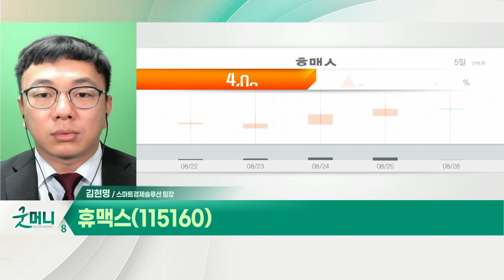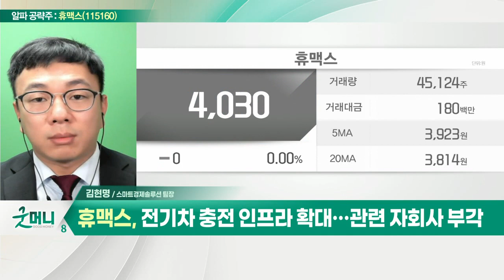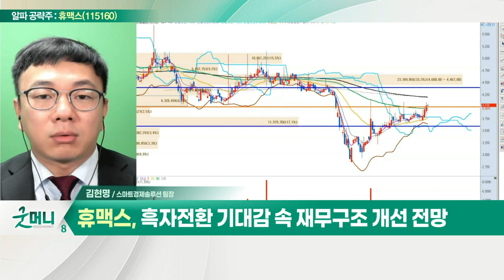휴맥스(115160)... 모빌리티 기업으로 전환… 그룹 차원 역량 집중_알파 공략주 (20220826)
휴맥스(115160)
- 게이트·車전장·디지털 솔루셜 개발 및 판매
- 모빌리티 기업으로 전환… 그룹 차원 역량 집중
- SK네트웍스 전기차 충전사업 진출로 관심 증가
- 전기차 충전 인프라 확대… 관련 자회사 부각
- 흑자전환 기대감 속 재무구조 개선 전망